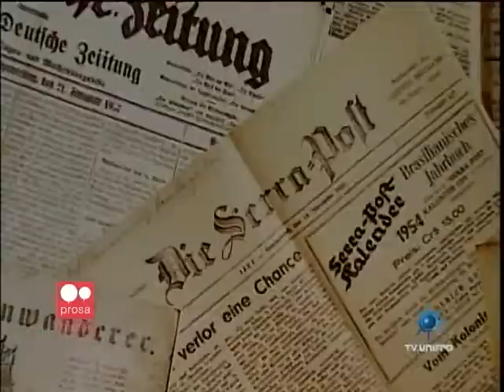Jornal da Unifra 29-07-2013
No Jornal da Unifra desta semana você confere:

- As soluções apontadas pela secretaria de Trânsito de Santa Maria para as falhas no trânsito da cidade;
- Você sabe o que faz um luthier? Uma das profissões mais raras do mundo tem um representante em Santa Maria;
- Mais uma reportagem da série sobre as linguagens das regiões da TVs Universitárias que integram a Rede Prosa. Desta vez São Leopoldo mostra suas características.